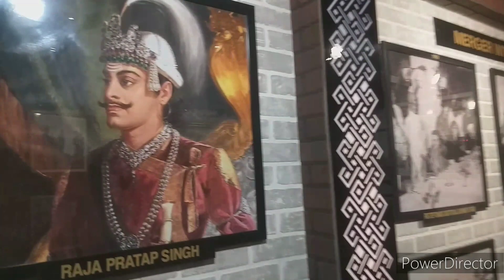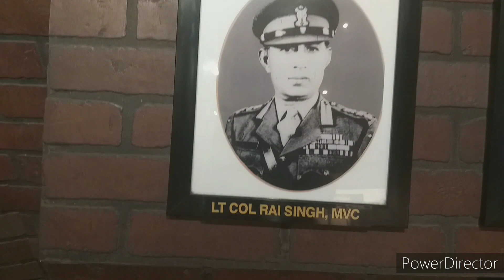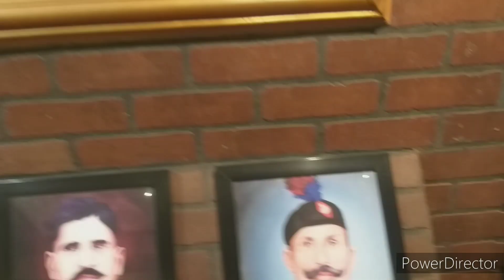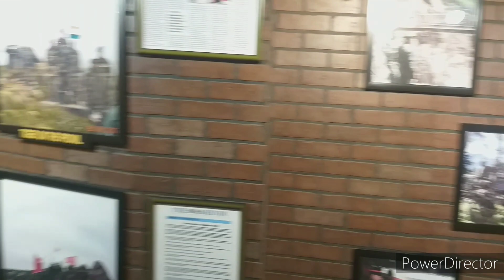first vlog on army museum/sikkim history/army museum 👀👨‍✈️